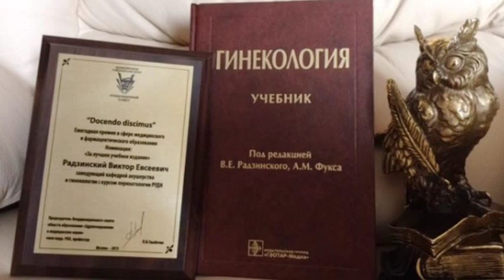Зав.кафедрой акушерства и гинекологии с курсом перинатологии РУДН В.Е. Радзинский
С 1996 года и по настоящее время Радзинский Виктор Евсеевич руководит кафедрой акушерства и гинекологии с курсом перинатологии Российского университета дружбы народов. Виктор Евсеевич одним из первых инициировал работы в области биохимии и молекулярной биологии репродукции, что явилось основой для создания научной школы «фундаментальных основ перинатологии». Под руководством Радзинского В.Е. разработаны стандарты и протоколы ведения акушерских и гинекологических больных, внедренные в практическое здравоохранение российских и зарубежных клиник, в том числе «Протокол ведения больных с внематочной беременностью», «Медикаментозный аборт», «Клинический протокол ведения преждевременных родов», «Клинический протокол лечения гриппа и его осложнений у беременных» и ряд других.

Радзинский В.Е. активно ведет клиническую деятельность, поддерживая и направляя при этом научный поиск кафедры в контексте усовершенствования методов диагностики, профилактики и лечения акушерских и гинекологических  заболеваний.

Под руководством Виктора Евсеевича разработаны и внедрены методические руководства, которые активно используют практические врачи лечебных учреждений страны: «Акушерство: национальное руководство» (2007, 2014 гг.); «Руководство по амбулаторной акушерско-гинекологической помощи в акушерстве и гинекологии» (2007, 2014 гг.); «Акушерский риск» (2010); «Перинеология» (2004; 2007); «Антибактериальная терапия воспалительных заболеваний органов малого таза без ошибок и экспериментов: методическое руководство для врачей», «Репродуктивные планы: сохранить и приумножить потенциал» и множество других.

Уникальный медицинский бестселлер Виктора Евсеевича Радзинского «Акушерская агрессия» - одна из наиболее значимых фундаментальных книг для врачей, в которой в доступной форме представлены парадоксы, проблемы и перспективы современного акушерства.

Под руководством Радзинского В.Е. защищены 36 докторских и 147 кандидатских диссертаций. В.Е. Радзинский имеет свыше 560 работ, 35 монографий, 10 учебников и учебных пособий, 12 изобретений, 62 зарубежные публикации и свыше 250 статей.